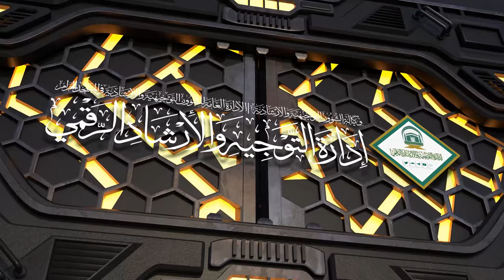02 | ( شرح كتاب الحج من الجمع بين الصحيحين ) | د.أسامة خياط | الأربعاء 07-11-1445هـ